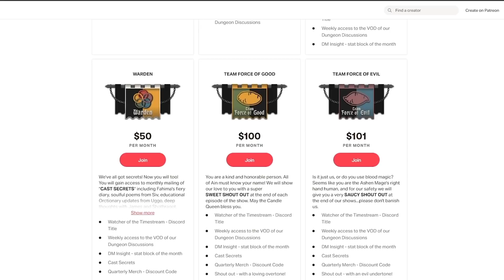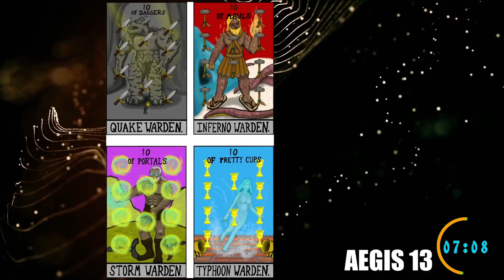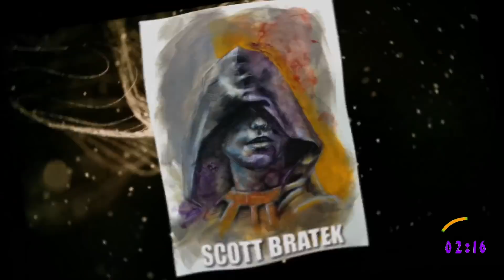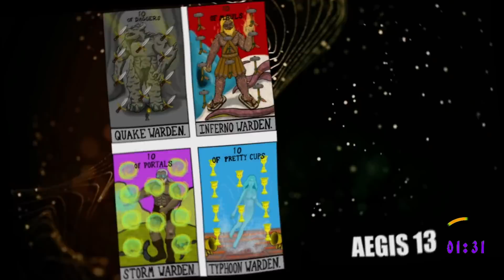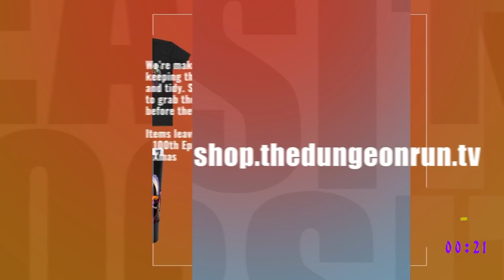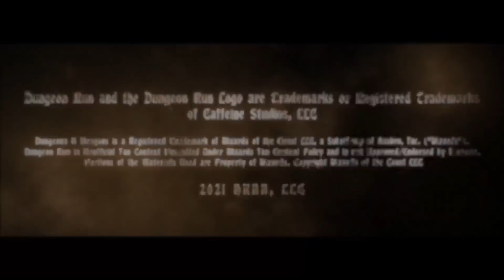The Dungeon Run - Episode 108: A Way In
Continuing their search for the Quake Warden, the Heroes of Bingle venture further into the turbulent region known as Orms. But a mysterious discovery quickly thrusts them into a puzzling situation…

JOIN US LIVE on Wednesday nights at 6:00 pm Pacific